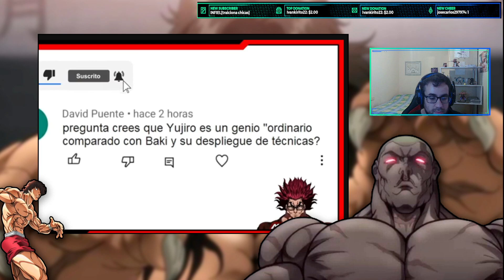¿BAKI es MEJOR ARTISTA MARCIAL que YUJIRO HANMA??